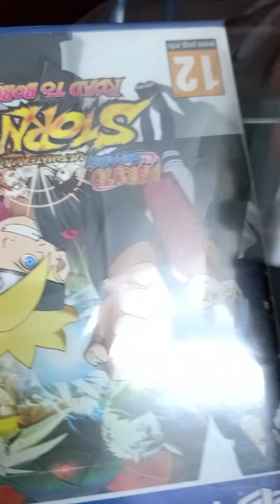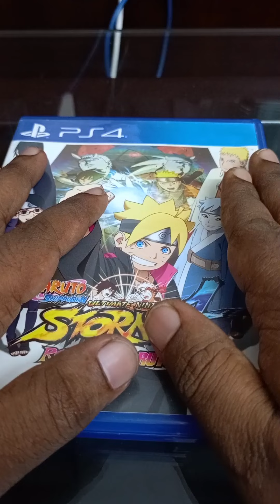Naruto Shippudin Ultimate Ninja Storm 4 Road To Boruto [PS4] Unboxing